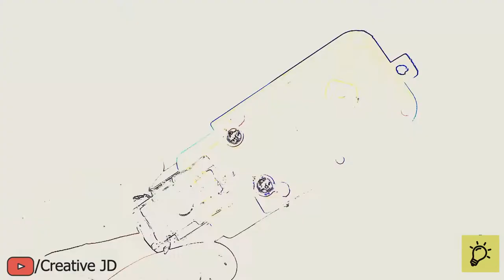Top 4 Science Projects For Exhibition Working Model, 8th Grade Science Projects Easy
Science fair projects for Science Exhibition | Projects for Science Fair | Easy Science Projects | Science Exhibition Working Model | Science Projects For Exhibition Working Model, 8th Class Science Projects Easy
1) Science projects ideas
2) Science fair projects ideas
3) Science fair projects ideas easy
4) Science projects for exhibition
5) Science projects for school
6) Science projects for kids
7) Science projects for class 10

Hello my dear friends, Today in this video I'm going to show you Awesome ideas to Make Science Fair Projects, Projects for Science Exhibition.

science projects
science model
diy ideas
diy science project ideas
diy science projects
diy projects
science model ideas
school science project ideas
science projects working model
science exhibition
science projects for class 8 working model science projects for school
science project robots
life hacks
how to
hacks
how to make a pencil
pencil science
pencil life hacks
how to
how
3 Awesome Life Hacks
Awesome Life Hacks
Life Hacks
Hacks
Awesome
ADDYOLOGY
addyology
3 life hacks
dc motor
life hacks for kids sunny
life hacks for boys
life hacks troom troom
life hacks alisha marie
life hacks and diys